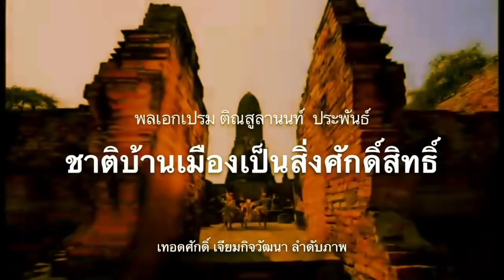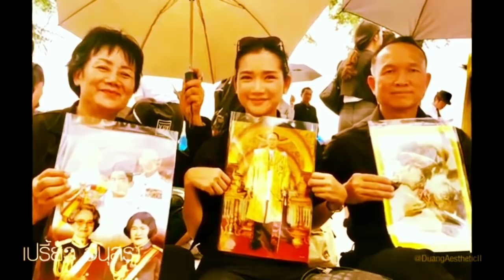7592 ถอยคนละก้าว ! เบื้องลึก มุขถอยยิ่งแพ้?